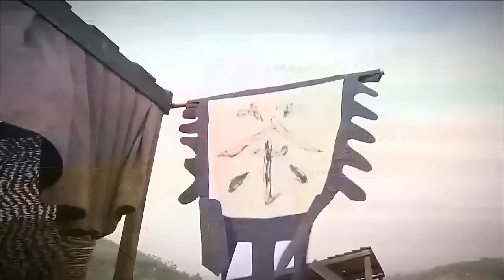（功夫武俠電影）功夫小子身懷絕世武功，走上擂台挑戰10大日本高手，戰無不勝 ⚔️ 武侠 | Kung Fu